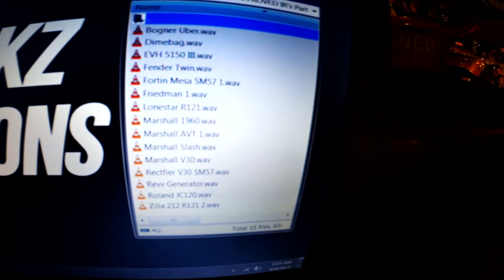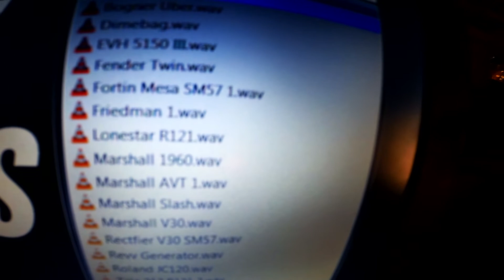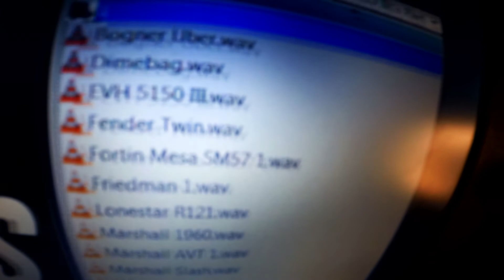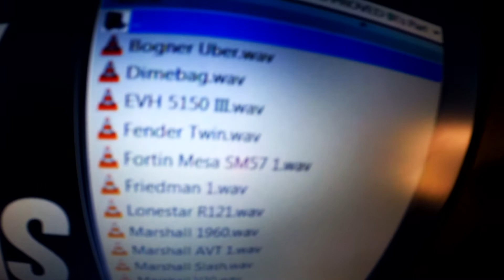Nineworkz X Cube Baby FAQ's and IR PACK!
I answer the most FAQ's for the Cube Baby Part 2 PLUS Nineworkz Approved IR PACK! Intended for PEDALBOARDPH Cube Baby Army!